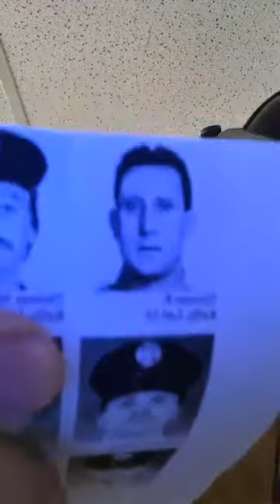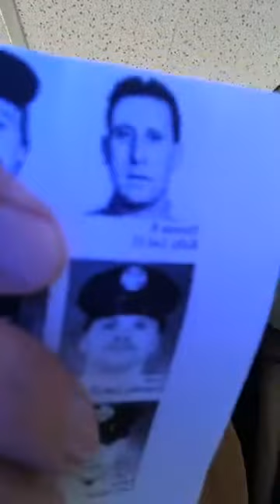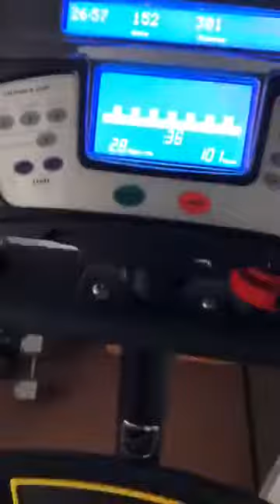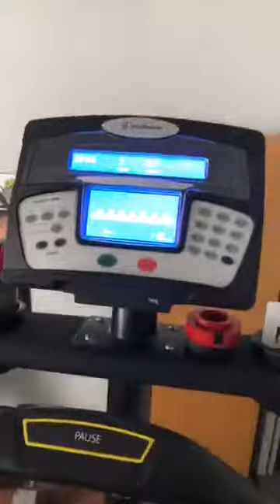FF Thomas R Kelly - Ladder 105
110 Floors for FF Thomas R Kelly - L105 - Brooklyn’s “Dean Street Heroes” L105/E219